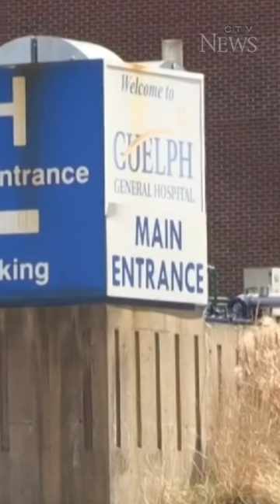Ont. man arrested after hurting himself with homemade explosive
A man is facing charges after police say he hurt himself with a homemade explosive device. CTV’s Heather Senoran reports.